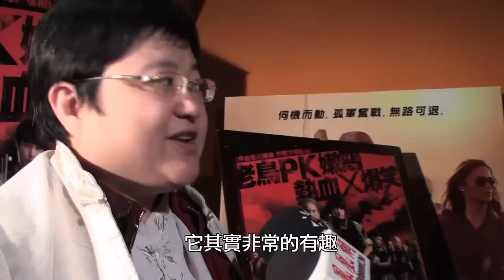眷村作家看【燃燒吧！歐吉桑】觀後感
《War Game 229 燃燒吧 ! 歐吉桑》粉絲團

《War Game 229 燃燒吧 ! 歐吉桑》官方網站